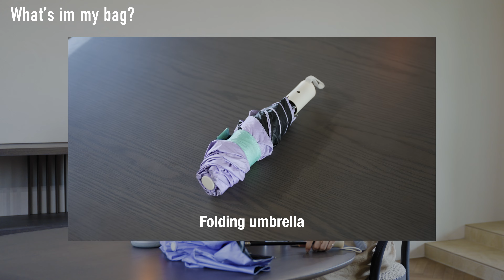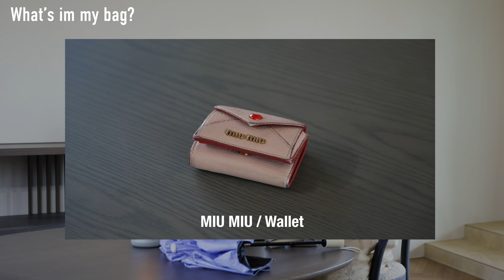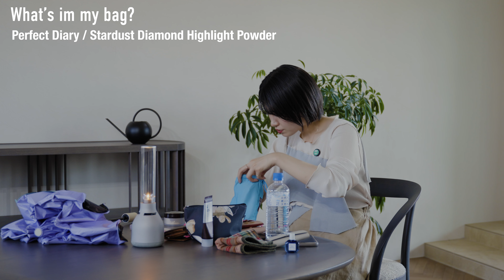【What's In My Bag】3年目女性営業 | 坂東のバッグの中身をご紹介！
sub 577